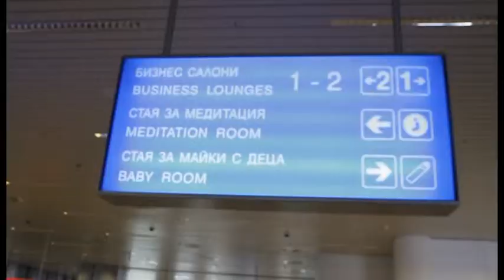Sofia Airport Winter Ground Handling